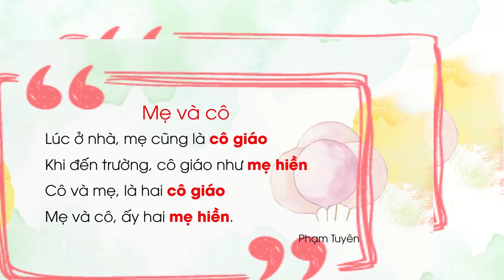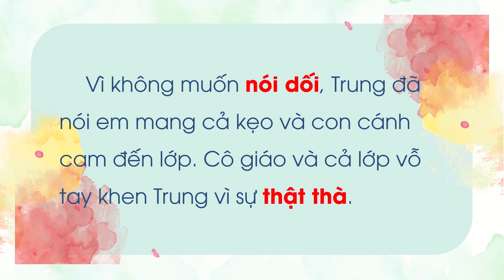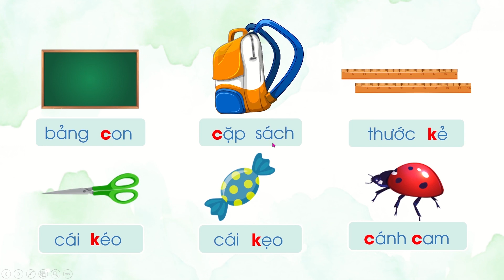Cái kẹo và con cánh cam (Phần 2) - Tiếng Việt lớp 1 [OLM.VN]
Bài giảng giúp học sinh làm các bài tập trong sách giáo khoa trang 120.